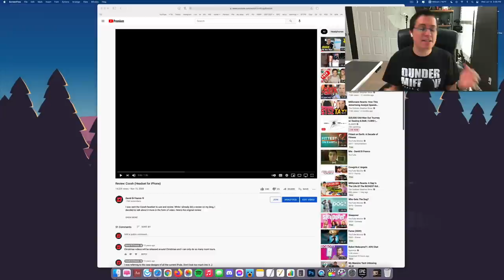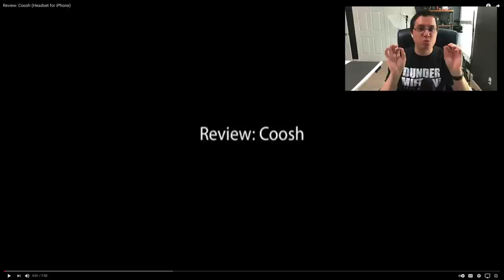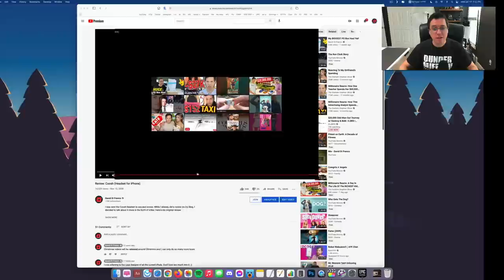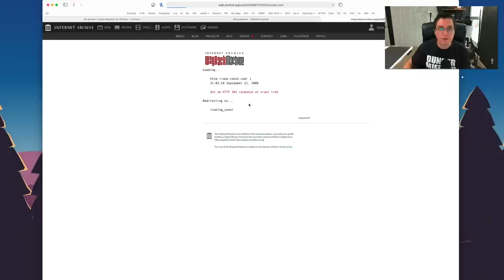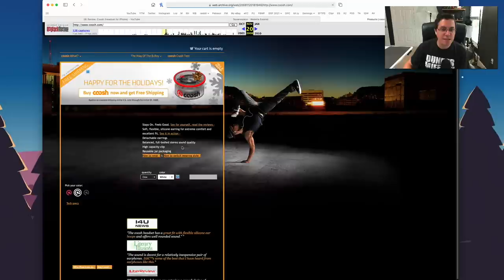YouTuber Reacts to His First Real Tech Review